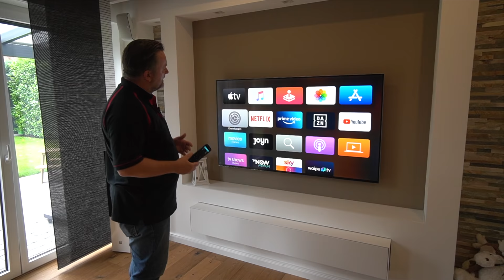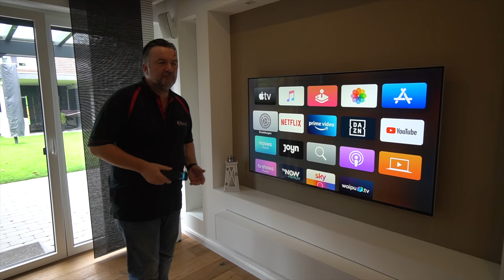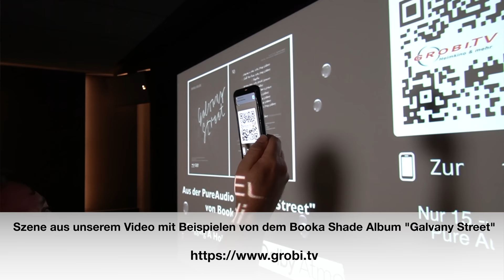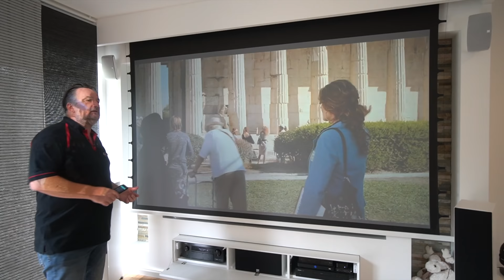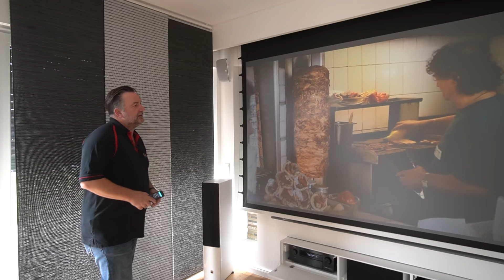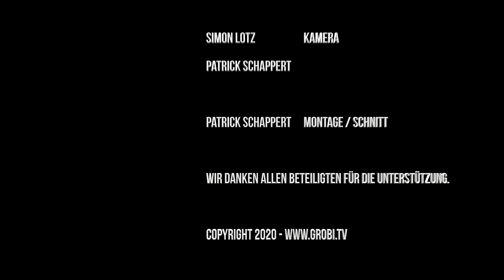Christians ideenreiches Heimkino im Wohnzimmer - viele Ideen toll umgesetzt.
Unser Kunde Christian hat sich in den letzten Monaten seinen Traum vom eigenen Heimkino im Wohnzimmer erfüllt. Ergänzend zu seinem vorhandenen Fernsehre mit 65" Bildschirmdiagonale installierte er sich einen Sony 4K Projektor mit Hochkontrastleinwand. Und natürlich darf der gute Ton nicht fehlen und so wurde ein Dali Lautsprechersystem mit Auro3D Layout installiert. Und man sieht kein Kabel ;-)

Hier gibt es weitere Informationen zu den gezeigten Geräten.

Alternativ
Deluxx Dayvision Leinwand

In unseren Studios könnt ihr viele verschiedene Lösungen für jeden Geldbeutel erleben. Einfach einen Termin vereinbaren oder an einem Samstag ohne Terminvereinbarung zu uns kommen. Wir demonstrieren euch eine Vielzahl von 3D Soundlösungen. Dolby Atmos, Auro3D und DTS:X/Imax enhanced - alles in einem Studio.

Wir sind auch auf WATCHMI! Im Videoportal via WATCHMI Software direkt auf TECHNISAT ISIO Receiver oder SAMSUNG TV Geräten